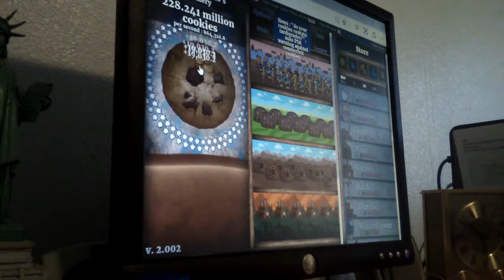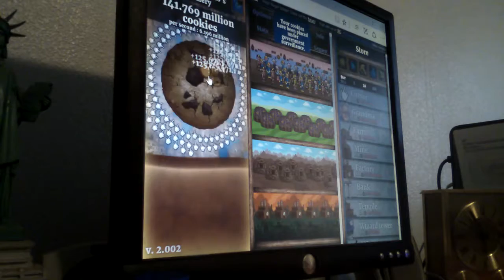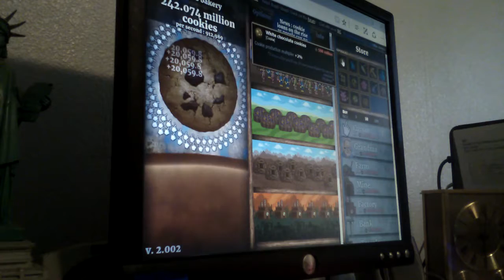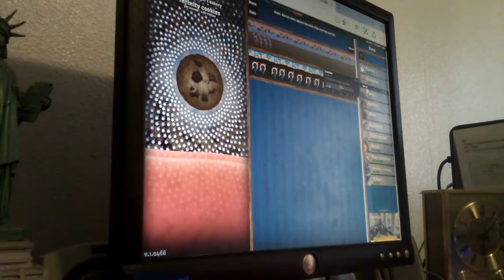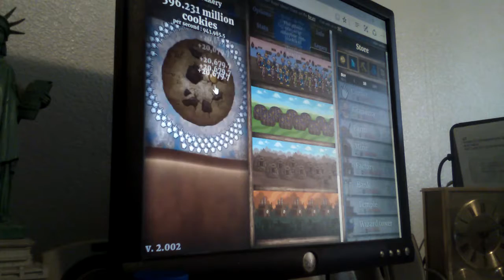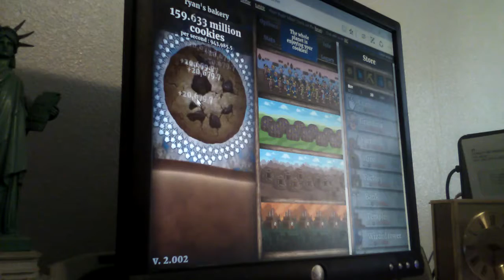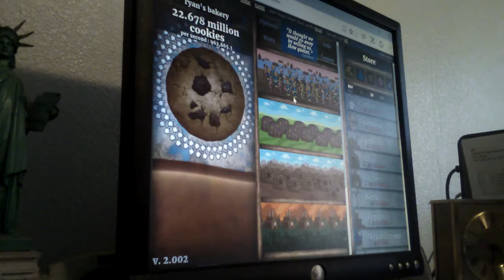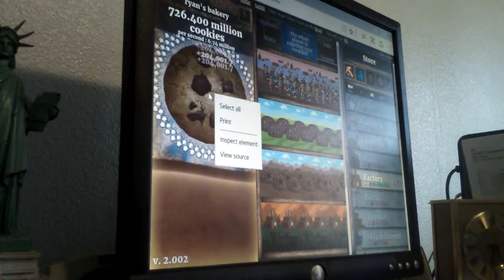cookie clicker gameplay part 6